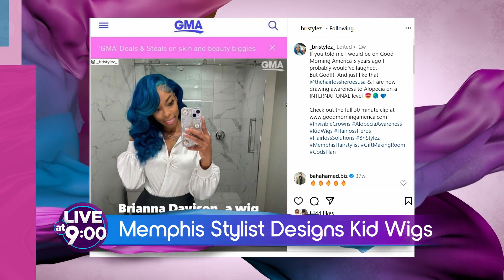Viral St. Jude ambassador's creations make dreams come true our littlest warriors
Meet Brianna Davison, the mastermind behind the Bri Monique Collection, as she shares the heartwarming story of how she began designing and creating cranial hairpieces for children facing medical hair loss. Join us live as Brianna installs a wig for a special princess, revealing the meticulous process that goes into creating the perfect fit. Learn about the viral video that changed everything overnight, propelling Brianna into the industry spotlight and enabling her to give back in a big way.